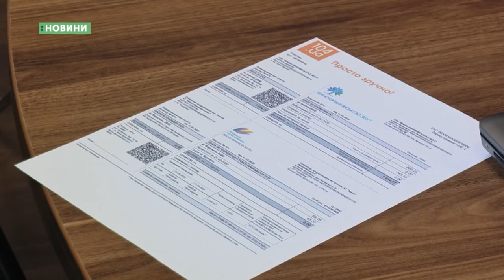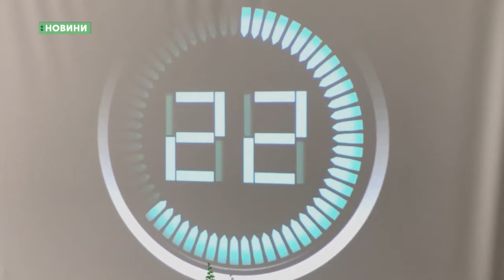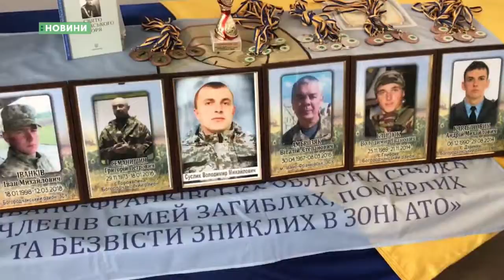12.03.2020. Новини. 13:30